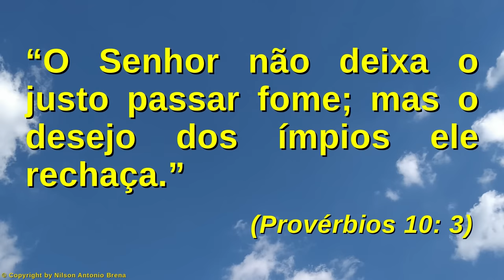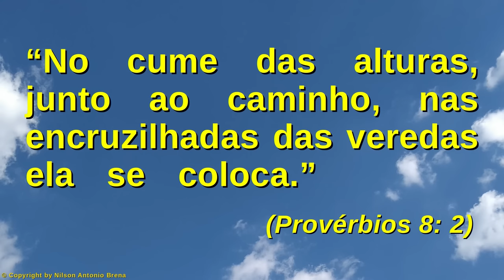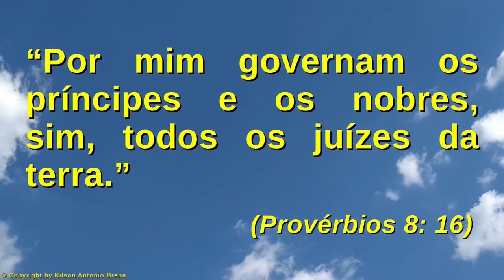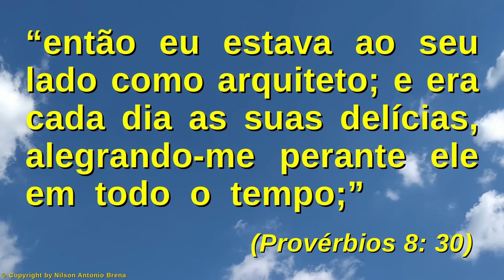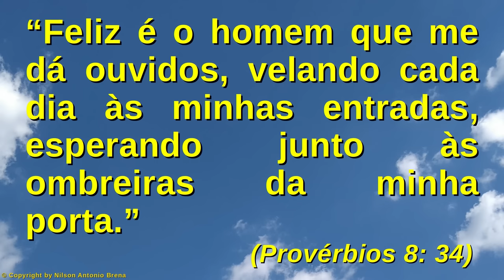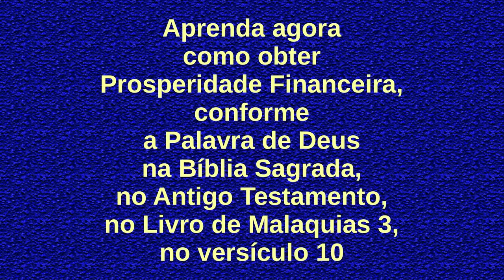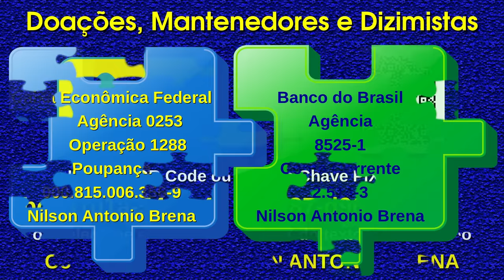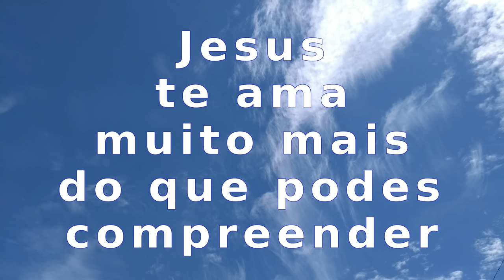144 - Conheça um pouco sobre a Sabedoria - Nilson Antonio Brena - 5/9/21 Rádio Vibe Mundial FM 95,7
Vídeo 144 de 5/9/2021 por Nilson Antonio Brena: "Conheça um pouco sobre a Sabedoria". Palestra com base na Bíblia Sagrada. Criada e proferida pelo Biólogo brasileiro Nilson Antonio Brena. Programa "Reflexões sobre Jesus" da Rádio Vibe Mundial FM 95,7 de São Paulo SP, Brasil.

PIX
Selecione e copie a Chave PIX:
bc49101a-5463-4a06-8a87-d968a3c1f1d2

Agência 0253
Operação 1288
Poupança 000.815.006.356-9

Crédito Musical